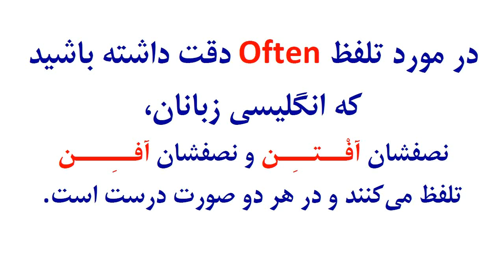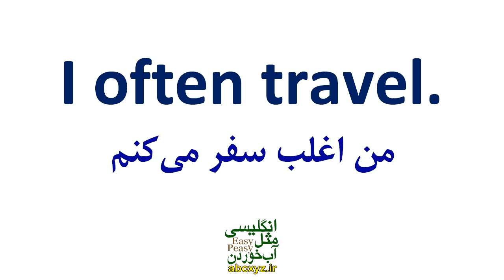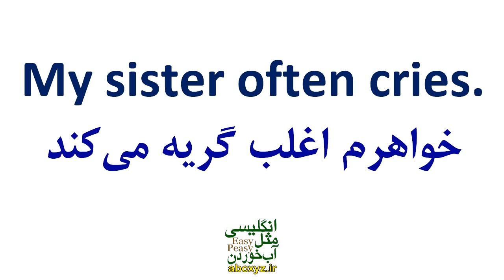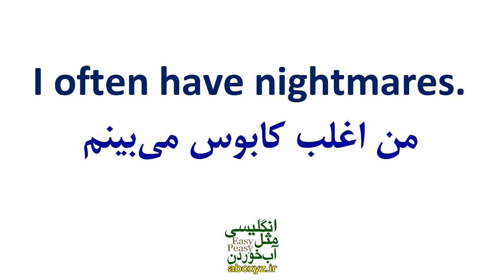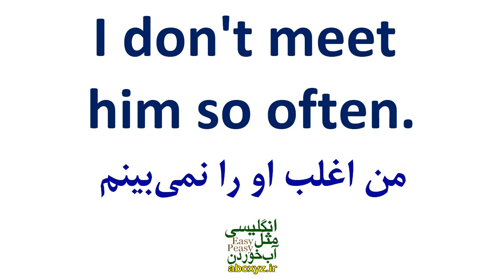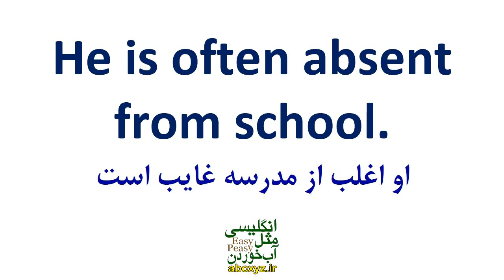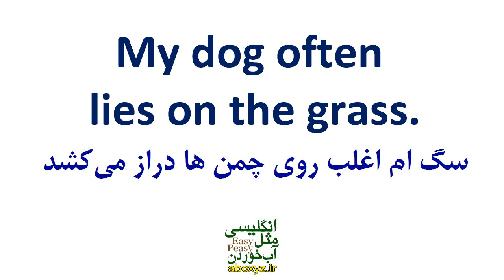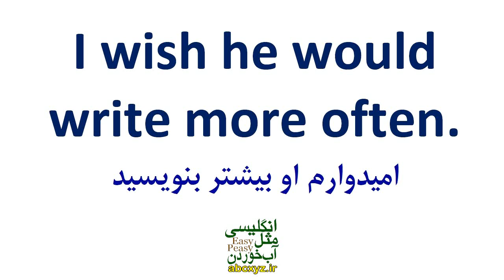جمله سازی و جملات کاربردی با لغت مهم و اساسی Often در انگلیسی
جمله سازی و جملات کاربردی با لغت مهم و اساسی Often در